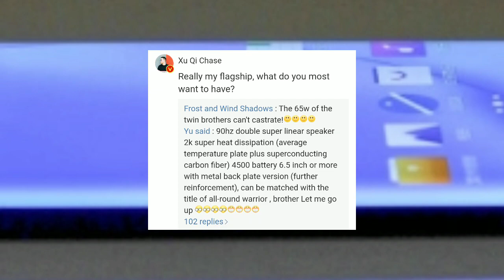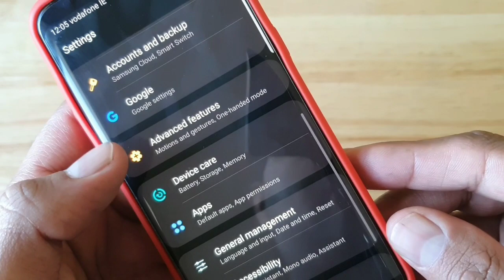Realme X2 Pro; Launch Snapdragon 855 Plus.